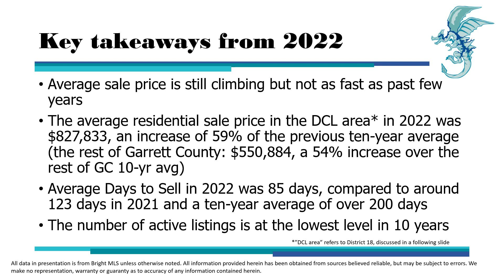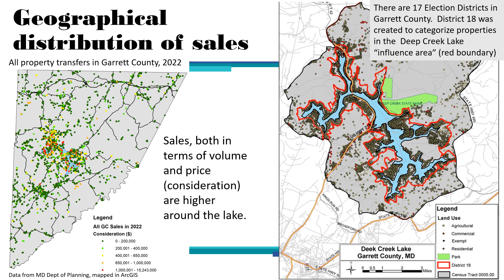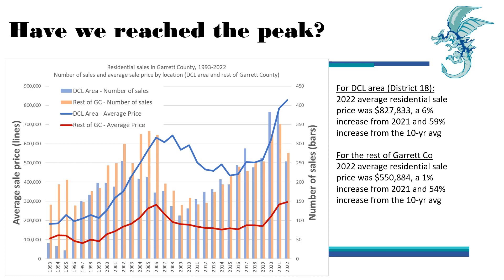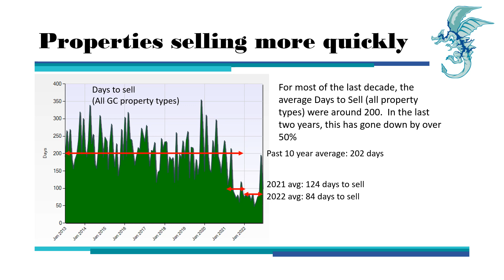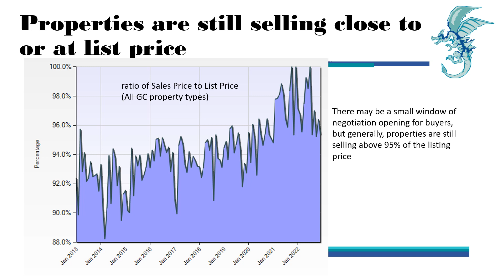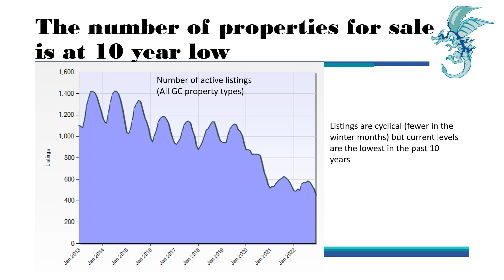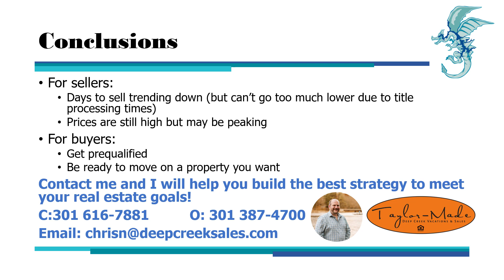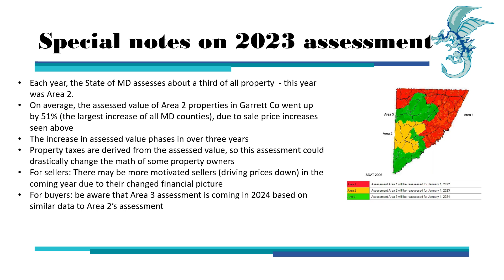Garrett County Real Estate Sales Report for 2022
I run down the trends and data from all real estate sales in Garrett County MD for 2022.  Spoiler alert - prices are still high! (but may be showing signs of leveling off)